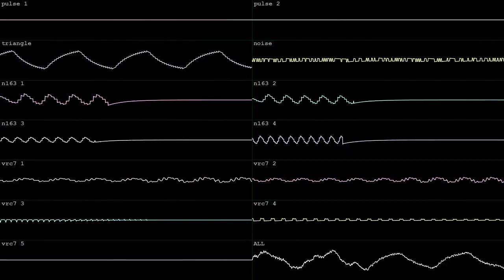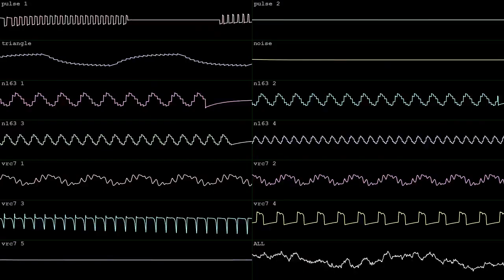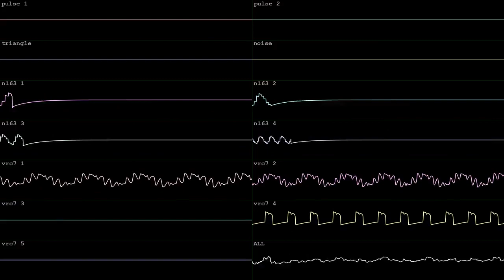three chip free chip [2A03 + N163 + VRC7]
entered to BotB's Summer Chip XIII on July 28 2023 for nsf+!  made for nes w expansion chips.  wave vid done in corrscope